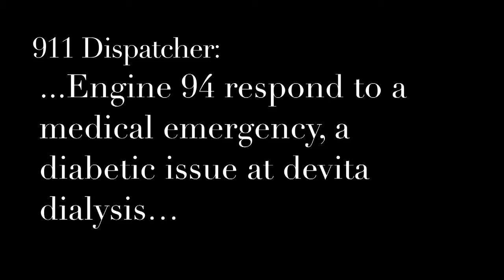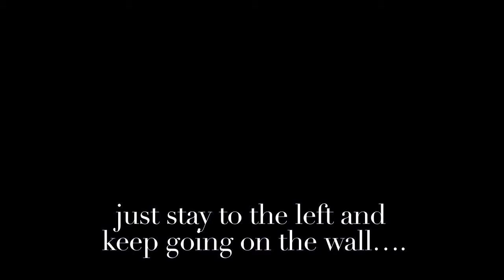A Day in the Life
Short documentary film illustrating the day in the life of firefighters on Engine Co. 94 located in West Pleasanton.